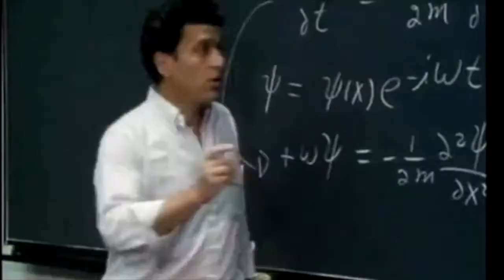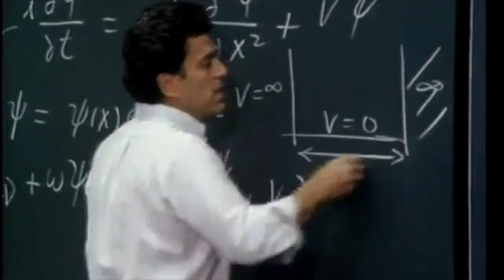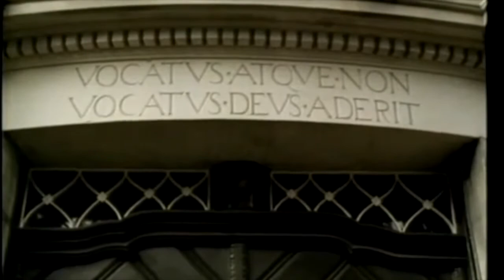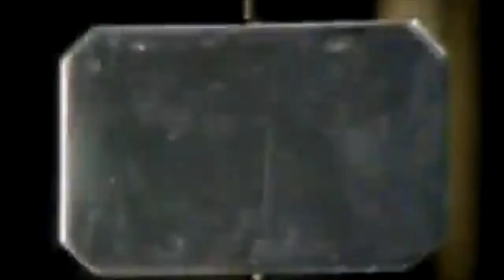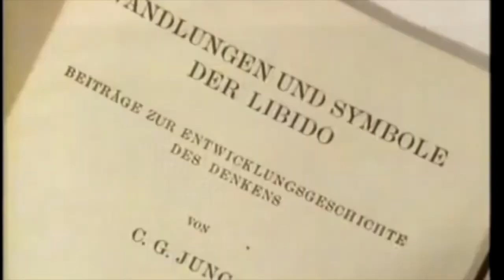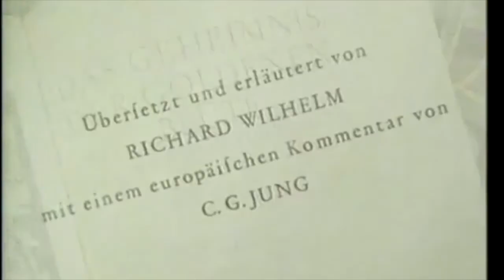Carl Jung documentary